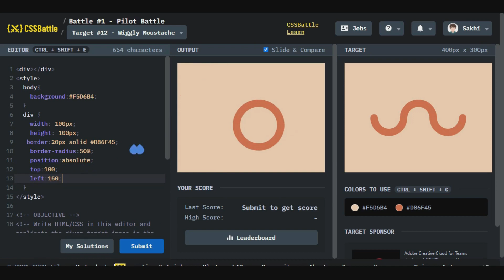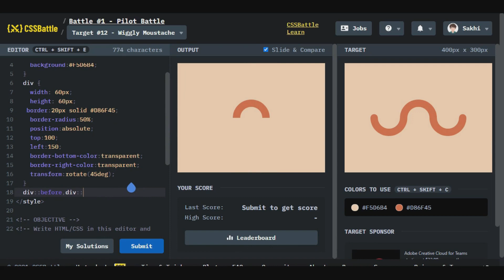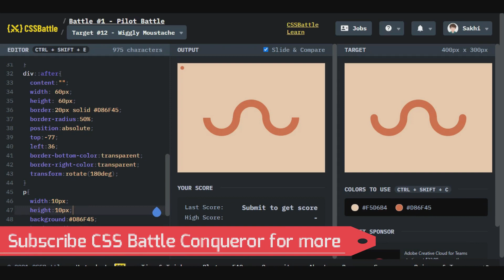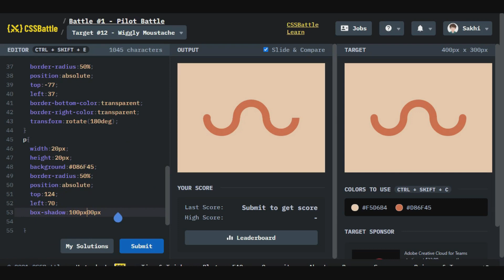CSS Battle Task 12 Wiggly Moustache || 2021 || CSS Battle Conqueror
I am a web developer and this channel is made to upload videos related to "CSS Battle Tasks", and this is a simple task of "Wiggly Moustache" with 100% match and score up to 610.00.
Thanks.